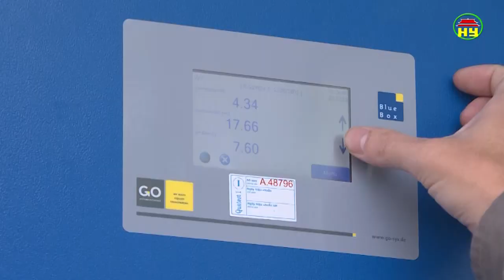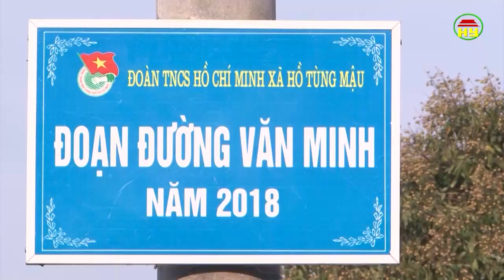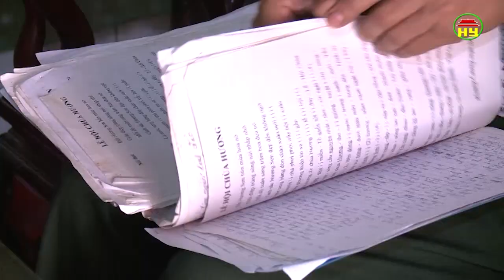Thời sự Hưng Yên thứ 4 ngày 24/10/2018